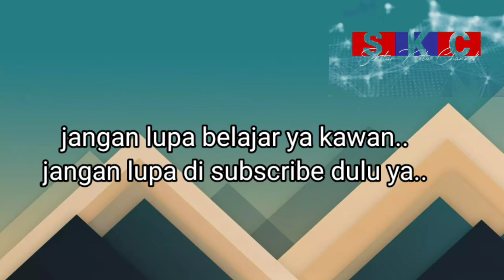Kelereng berseluncur di lintasan rollercoaster piramida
Kelereng berseluncur di lintasan rollercoaster piramida dg alat manual |  marble running